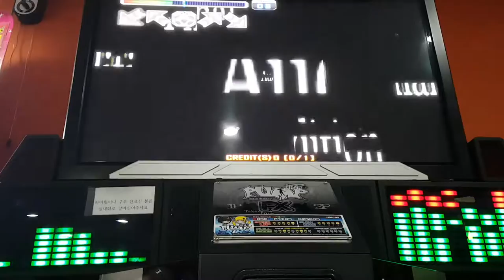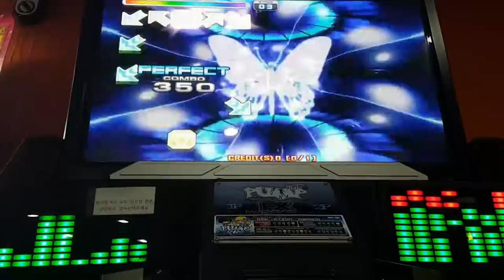파이널 오디션 에피소드 1 S13 FAEP 1 | 펌프 백과사전 Pump It Up Prime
곡은 Extra 버전 때 나왔지만, 스텝은 NX1에서 나왔던 어나더 하드에요.